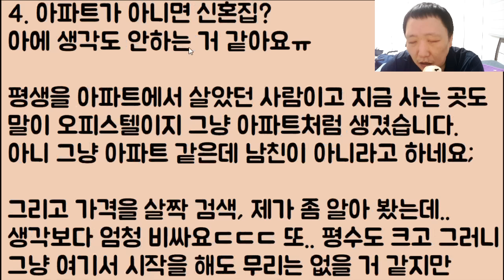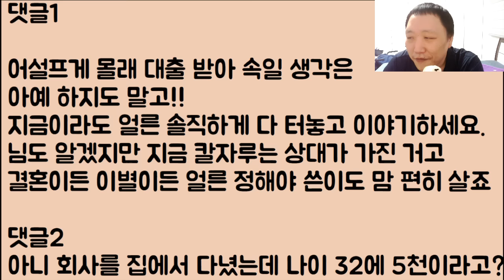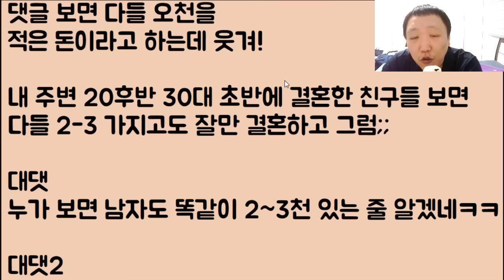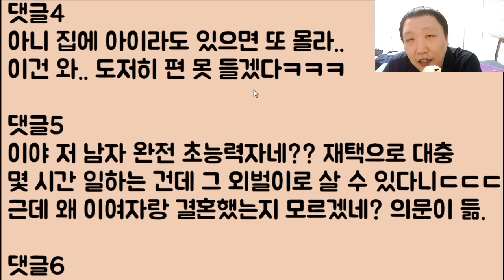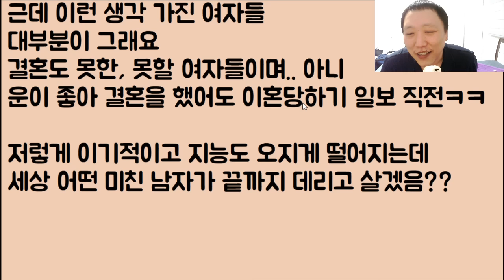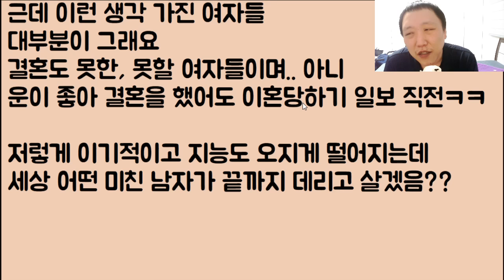[이게 미쳤?ㅋㅋ🤣🤣] 결혼이 너무 하고 싶은데 돈이 진짜로 너무 없어요ㅠ 그래서 남친 몰래 대출을 할까 하는데.. / ??: 너 뭐냐?? 마통 럴커냐??ㅋㅋ